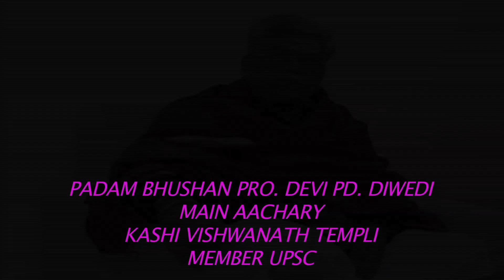LORD SHIVA INDIAN MANISHI BYTES ABOUT GURUJEE KUMARAN SWAMI